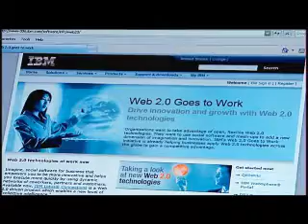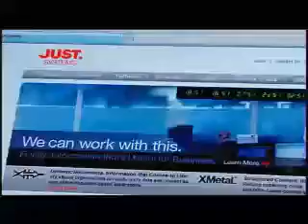Justsystems and Info 2.0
Hideki Hiura, CTO at Justsystems, talks about how they tie into IBM's Info 2.0 vision.